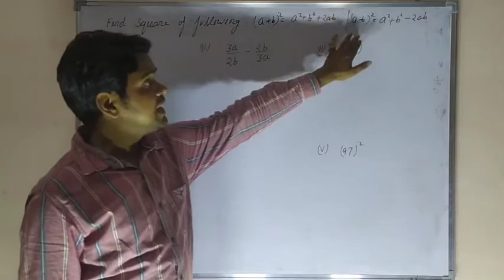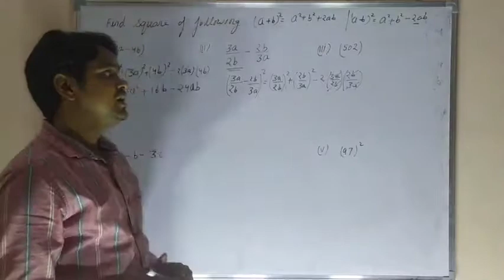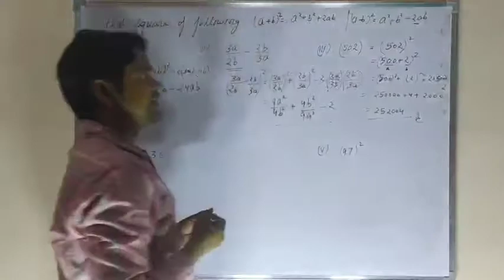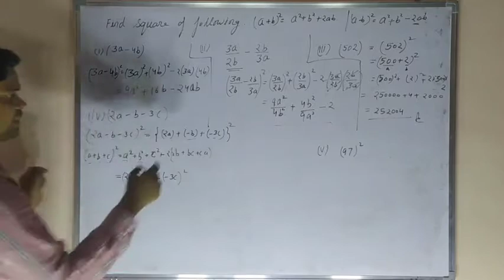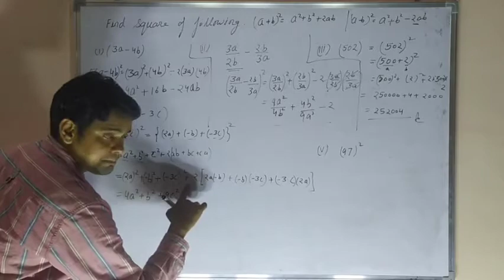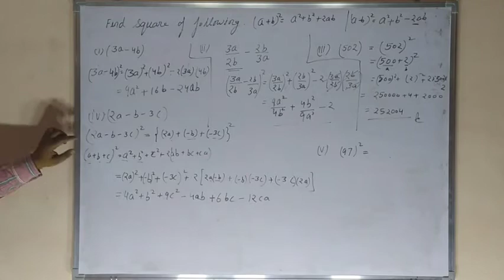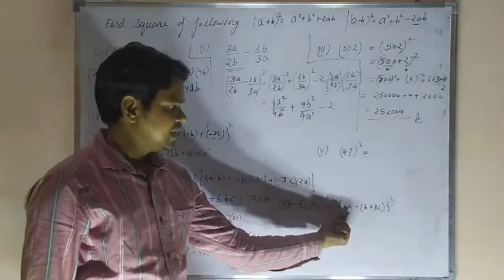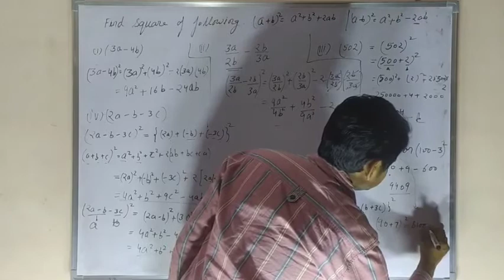find the square of following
Squares